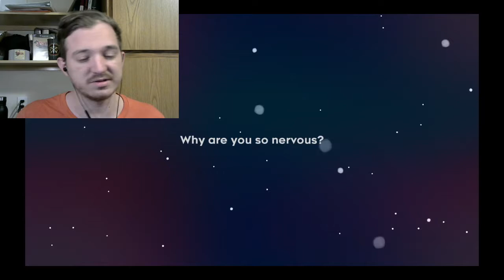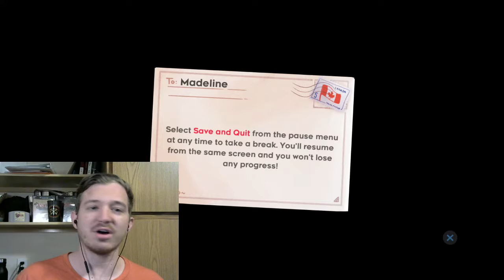DANCING UP THE MOUNTAIN-Celeste (1)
I mean, it sounds like fun, doesn't it? Enjoy!